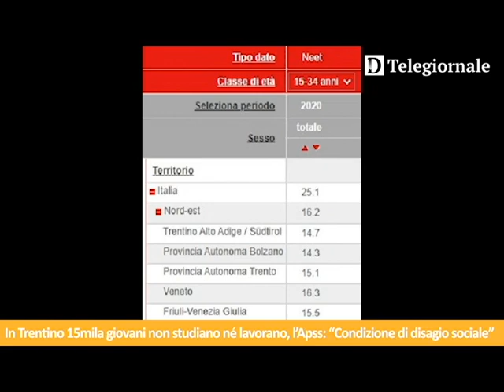Tg de Il Dolomiti | 16.06.2023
Le notizie de Il Dolomiti di venerdì 16 giugno lette da Nereo Pederzolli con Caf Acli (Trento) e GlamVision Ottica